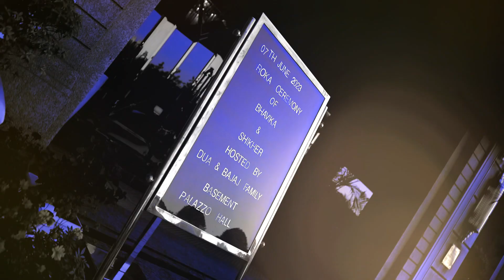SHIVIKA RING TEASER (KHUSHI MOVIES 98155 - 29690)